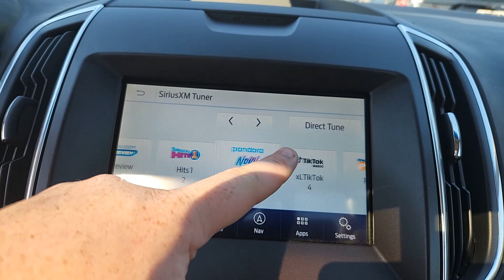2020 Ford Edge Tinton Falls, Red Bank, Long Branch, Monmouth Beach, Eatontown, NJ 19619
White Used 2020 Ford Edge Titanium available in Red Bank, New Jersey at George Wall Ford Lincoln. Servicing the Tinton Falls, Long Branch, Monmouth Beach, Eatontown, NJ area.

#{MAKE}
#{MODEL}
2020 Ford Edge Titanium - Stock#: 19619

Recent Arrival! Ford Gold-Certified Vehicle. Clean CARFAX. CARFAX One-Owner. Odometer is 8386 miles below market average!brbrWhite 2020 Ford Edge Titanium AWD 8-Speed Automatic EcoBoost 2.0L I4 GTDi DOHC Turbocharged VCT. 21/28 City/Highway MPG.brbrFamily Owned and Operated in the Red Bank Area since 1960 with Presidents Award winning service!brbrbrbrFord Gold Certified Details:brbr  * Limited Warranty: 12 Month/12000 Mile (whichever comes first) after new car warranty expires or from certified purchase datebr  * Powertrain Limited Warranty: 84 Month/100000 Mile (whichever comes first) from original in-service datebr  * Roadside Assistancebr  * 22000 FordPass Rewards Points to use toward first two maintenance visitsbr  * Warranty Deductible: $100br  * 172 Point Inspectionbr  * Vehicle Historybr  * Transferable Warranty